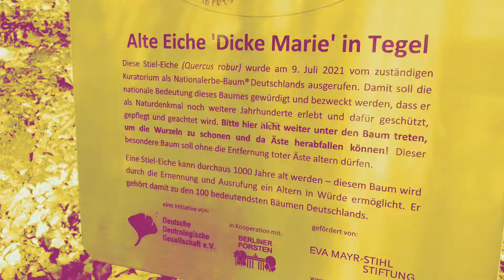Trash Pillow - YALLA (Music Video)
YALLA by Trash Pillow
Recorded in Atlas Studios Berlin 2023
Recording & Mixing: Conan Clohessy
Mastering: Simon Dupp
Video by Trash Pillow